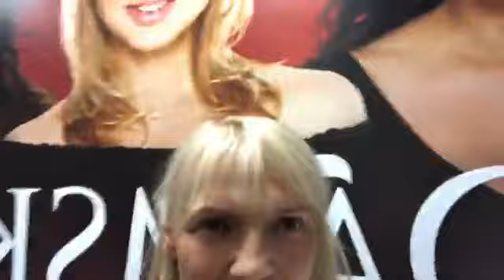MÉDIÁ - DÁMSKY KLUB RTVS - zákulisie / Miriam Štolfová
ZÁKULISIE DÁMSKY KLUB RTVS
O vedomých Vianociach som hovorila  v 1:10:20 min. v rozhovore s Karin Majtánovou. Vianoce bez stresu a v pohode, s radosťou a úsmevom.